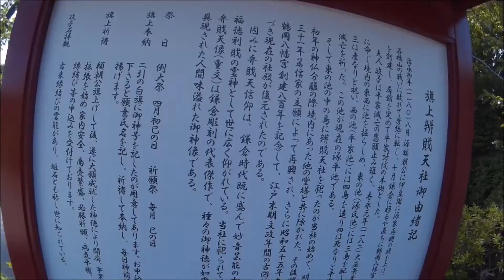GPU and console stock are improving!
After several years of frustration, stock for GPUs and the Xbox Series and PS5 consoles is finally improving. GPUs can nearly be found easily, and console availability is progressing toward that point. Hopefully, by the end of the year, things will be fine.

Here are codes for Resident Evil 2 Remake and Resident Evil 4 via Humble Bundle (for Steam). Note that they are region-locked, so depending on where you live, they might not work for you. Thank you all for your continued support!